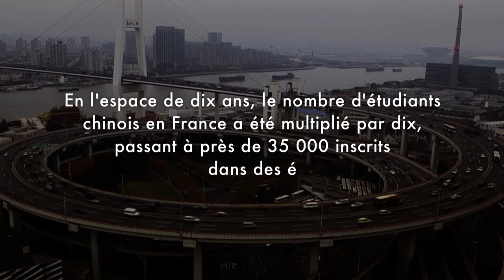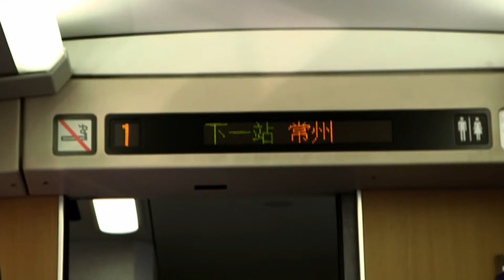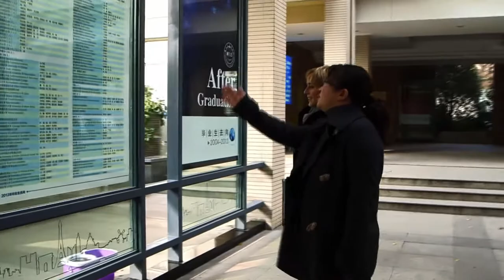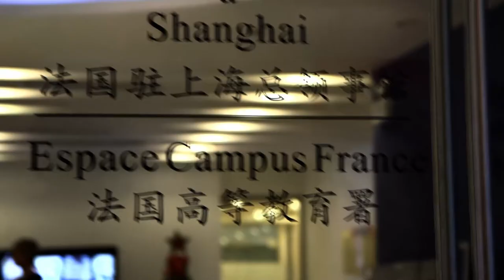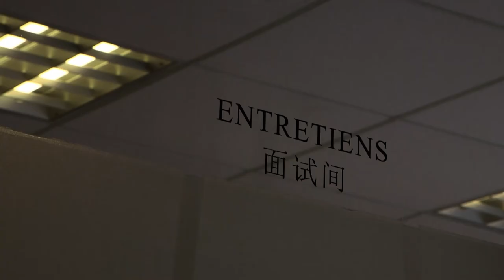DIPLOMATES - La coopération universitaire à Shanghaï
Instragram : @francediplo